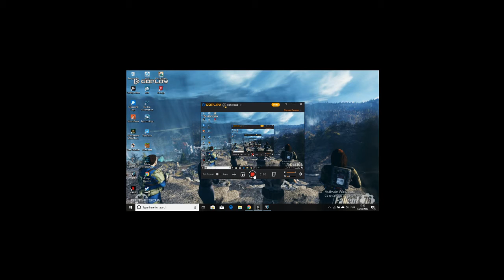Portal 2 #5 The Escape ...